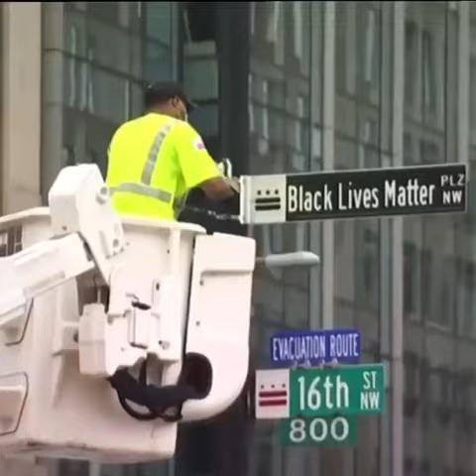16 huge letters painted on a road leading up to the White House spelling ‘Black Lives Matter’ 👌